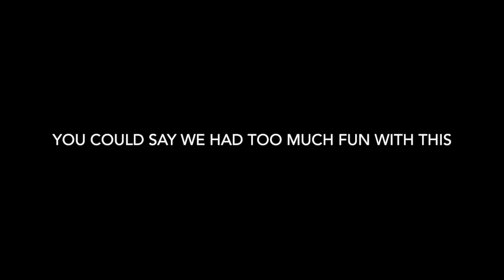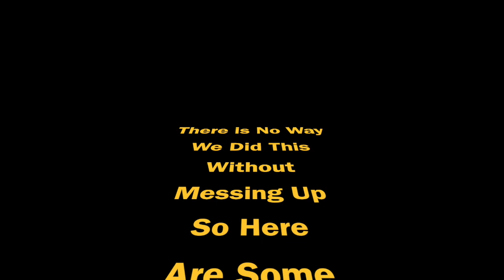Meister Rap- full video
Saying Goodbye to the Meisters at the Chapel